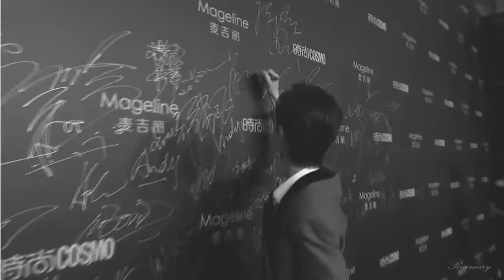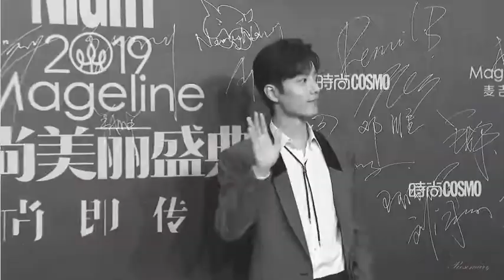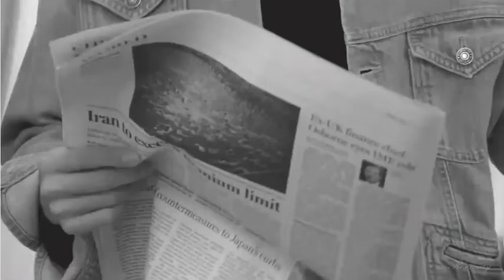Out 西装暴徒 在线鲨人 九命啊！！！！！！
战哥突然好男人荷尔蒙爆棚，现在彻底沦陷了